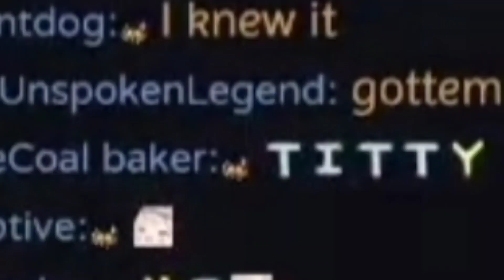Ame almost Roasts Mumei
HI!